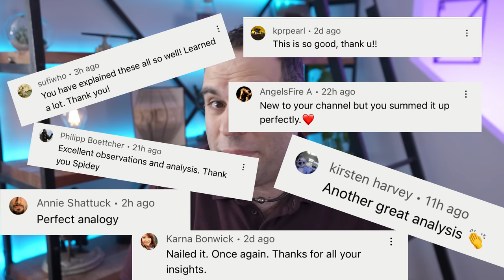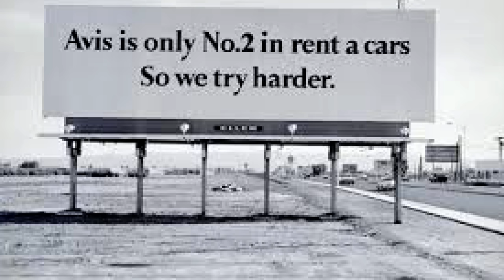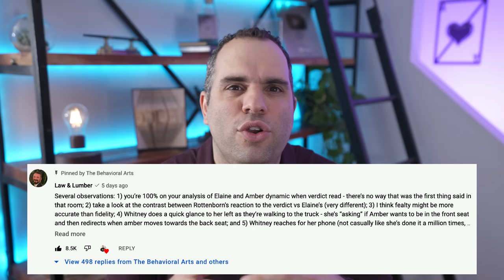Body Language Analyst REACTS to Johnny Depp Lawyers. Why did Amber Heard LOSE?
The Johnny Depp v. Amber Heard trial concluded last week with a verdict mostly in favor of Johnny Depp. This week, Depp's lawyers, Camille Vasquez and Benjamin Chew did some interviews regarding the case. But what does their body language tell us about what REALLY happened? Find out now!

TIMESTAMPS

01:52 What Does Camille Vasquez Think of Amber Heard?
06:20 Body Language of Ben Chew
12:45 Did Social Media Affect the Verdict?
16:20 The Truth About Johnny Depp
19:20 Why Did The Jury Believe Johnny Depp More Than Amber Heard?
23:10 The Two Smiles of Camille Vasquez
26:26 What Does Ben Chew Think of Johnny Depp?
28:45 Did They Know the Verdict?
32:05 Body Language of Amber and Whitney Heard